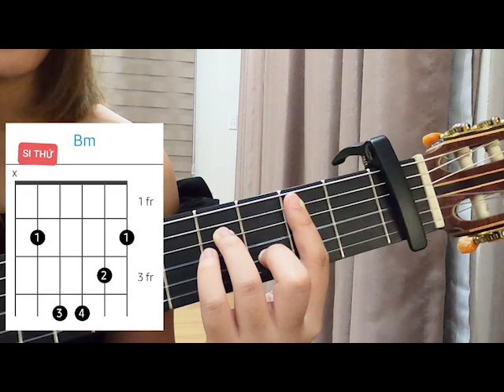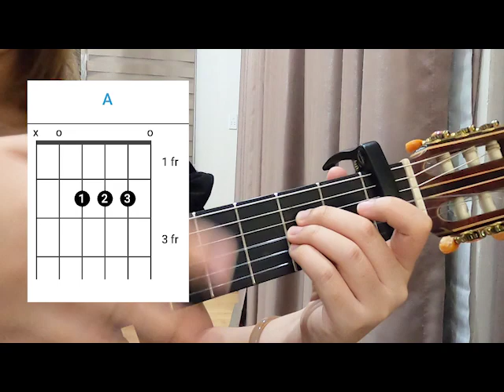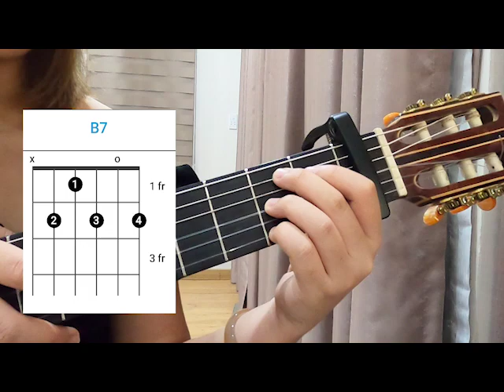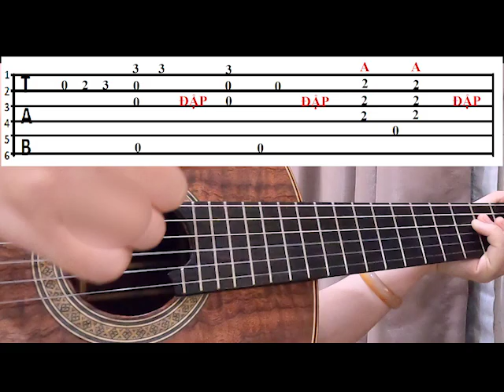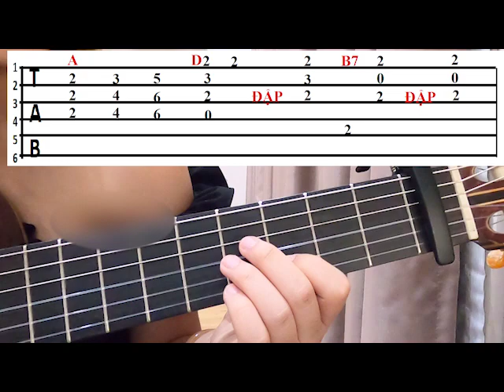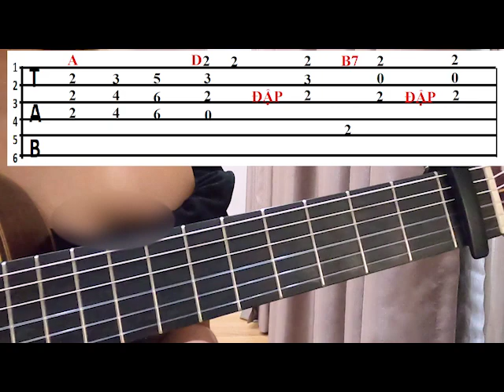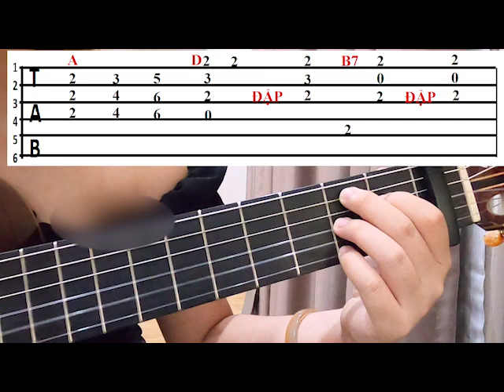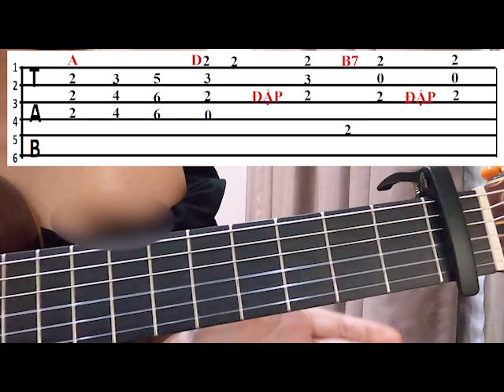HƯỚNG DẪN INTRO GUITAR "NGÃ TƯ KHÔNG ĐÈN" |THANH NHÃ GHI TA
Xin chào cả nhà! Mình là Nhã từ kênh youtube Nhật Ký Của Nhã đây. Sau hơn 2 năm hoạt động youtube, song song với việc học tập tại trường Nhạc Viện TPHCM, mình quyết định thành lập kênh youtube THANH NHÃ GUITAR với niềm hy vọng có thể chia sẻ kinh nghiệm học guitar của mình đến mọi người. Đây là kênh youtube giúp cả nhà những ai chưa biết gì về guitar, từ cơ bản đến nâng cao. Mong cả nhà sẽ ủng hộ kênh youtube của mình nha ! Cám ơn cả nhà rất nhiều !